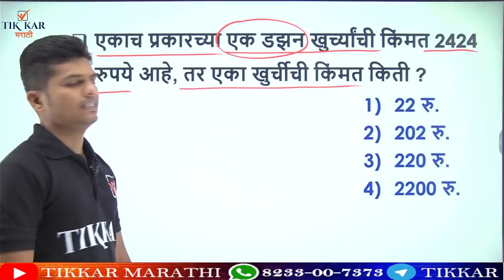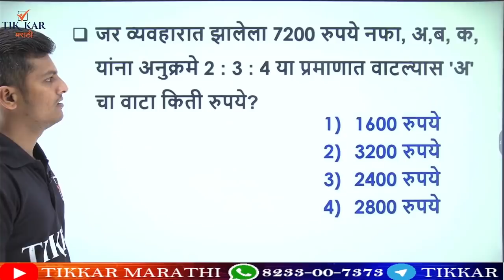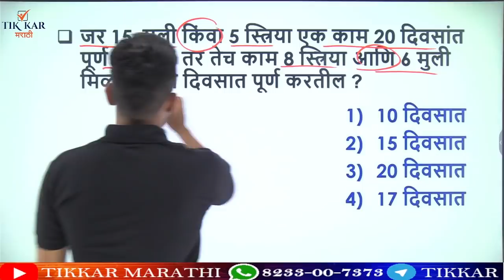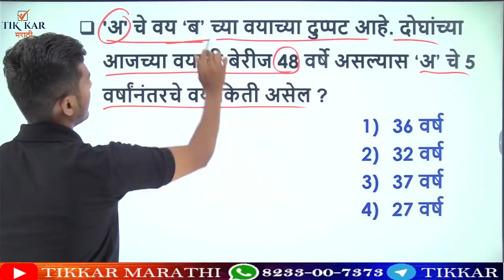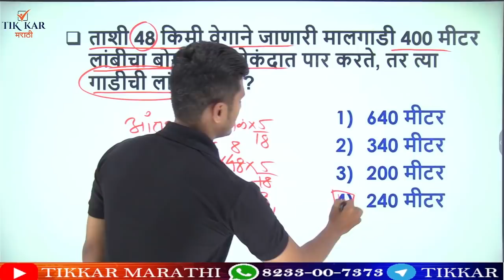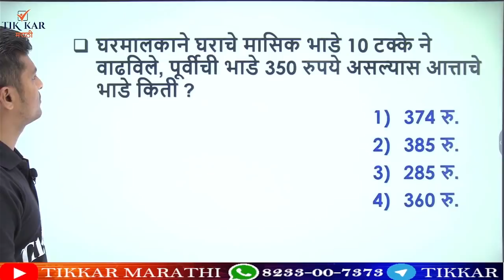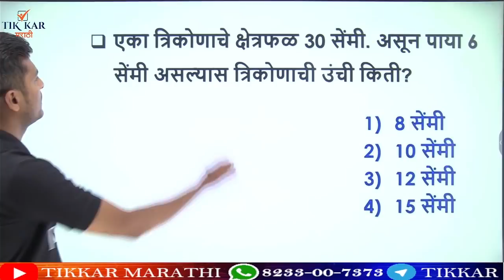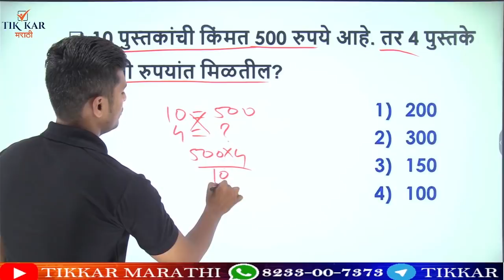Police Bharti 2022 Maths (अंकगणित) || Maths Imp Questions - Ganit Question Paper || Maths Tricks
Maharashtra Police Bharti 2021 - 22 || Maths Most Important Question for Police Bharti || Police Bharti Maths most Important Question Paper Analysis